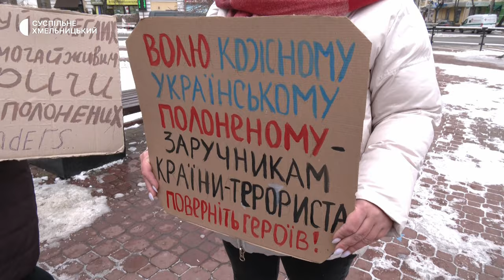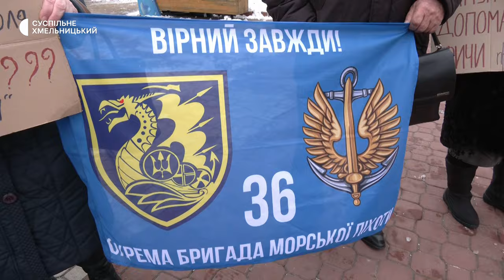У Хмельницькому зібрались на акцію "Поверніть Героїв з полону"